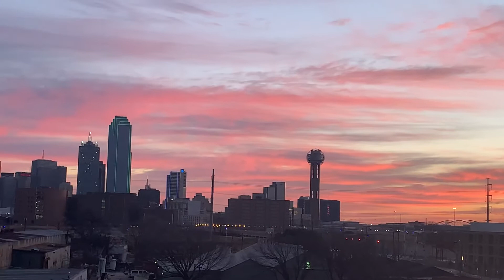Beautiful Dallas Dawn Horizon (12/28/20)